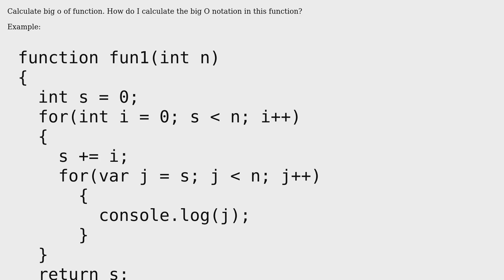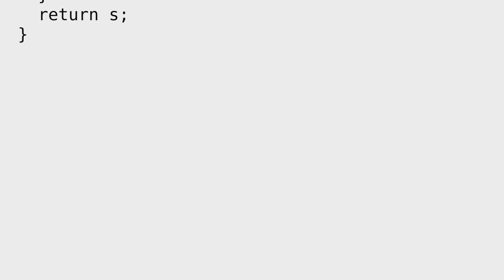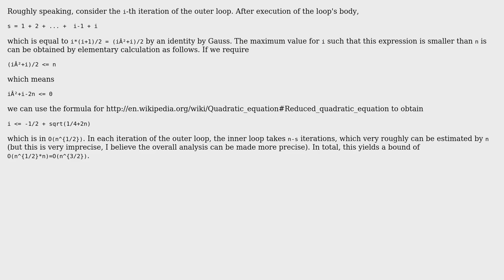What is the big O notation and how do I calculate it?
With thanks & praise to God, and with thanks to the many people who have made this project possible! You are responsible for your own actions.